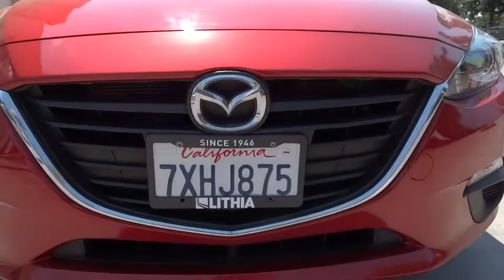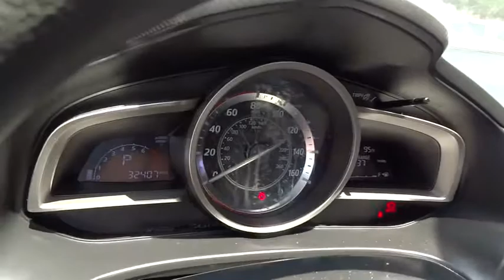2015 MAZDA MAZDA3 Fresno, Bakersfield, Modesto, Stockton, Central California FM156910N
2015 MAZDA MAZDA3
2015 MAZDA MAZDA3 4DR SDN I SPORT - Stock#: FM156910N - VIN#: 3MZBM1U79FM156910

LOW MILES - 32,238! SOUL RED METALLIC exterior and BLACK interior, Mazda3 i Sport trim. FUEL EFFICIENT 41 MPG Hwy/30 MPG City! Bluetooth, Keyless Start, SOUL RED METALLIC PAINT CHARGE, iPod/MP3 Input. CLICK ME!br /br /KEY FEATURES INCLUDEbr /iPod/MP3 Input, Bluetooth, Keyless Start. MP3 Player, Keyless Entry, Remote Trunk Release, Steering Wheel Controls, Child Safety Locks. br /br /OPTION PACKAGESbr /SOUL RED METALLIC PAINT CHARGE. Mazda Mazda3 i Sport with SOUL RED METALLIC exterior and BLACK interior features a 4 Cylinder Engine with 155 HP at 6000 RPM*. br /br /EXPERTS ARE SAYINGbr /Edmunds.com explains Purposeful styling, fuel-efficient engines and an ideal ride and handling balance keep the 2015 Mazda 3 among our favorites in the compact car class.. Great Gas Mileage: 41 MPG Hwy. br /br /MORE ABOUT USbr /Lithia Nissan of Fresno sells new and used Nissan cars, Nissan trucks & Nissan SUVs in Fresno, CA. We have a strong and committed sales staff with many years of experience satisfying our customers' needs. Feel free to browse our inventory online, request more information about vehicles, set up a test drive or inquire about financing! br /br /Pricing analysis performed on 8/2/2017. Horsepower calculations based on trim engine configuration. Fuel economy calculations based on original manufacturer data for trim engine configuration. Please confirm the accuracy of the included equipment by calling us prior to purchase. br /